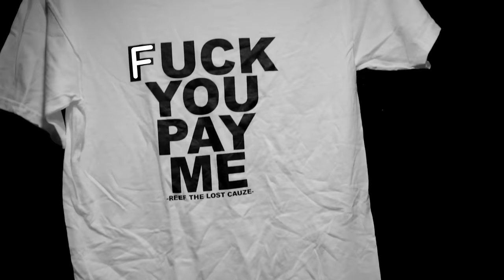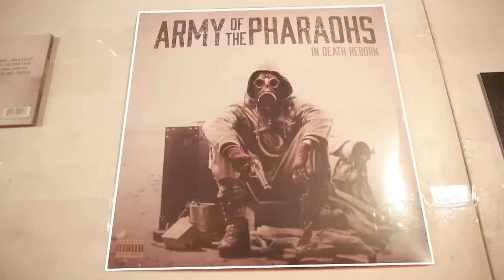Army of the Pharaohs "The Demon's Blade" (Official Video)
Army of the Pharaohs "The Demon's Blade" featuring Vinnie Paz, Celph Titled, Apathy, Blacastan, Planetary & Esoteric. Produced by Leaf Dog.

Video Produced by the "Live from the Streets" Crew
Director: Sam Lipman-Stern
Cinematographers: Sam Lipman-Stern, Mr. Green, Ryan Schaefer, Bill Connell & Nick Aldrich
Animator: Ryan Schaefer
Editor: Sam Lipman-Stern